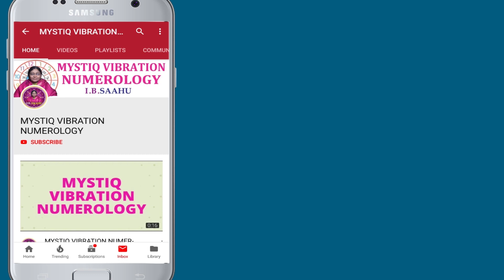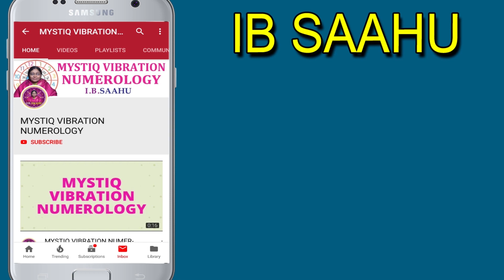3వ వైబ్రేషన్ ప్రభావం | Numerology In Telugu | MYSTIQ VIBRATION NUMERLOGY Ib Sahu | Date Of Birth 3